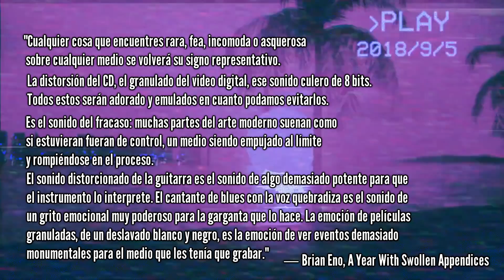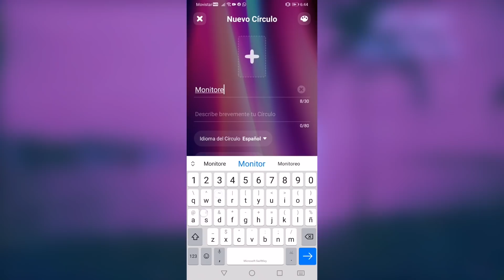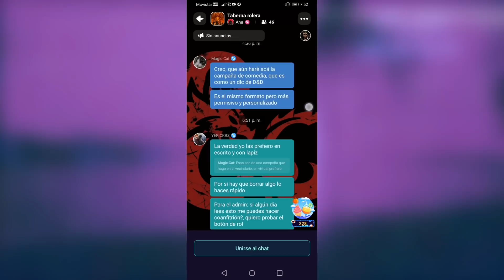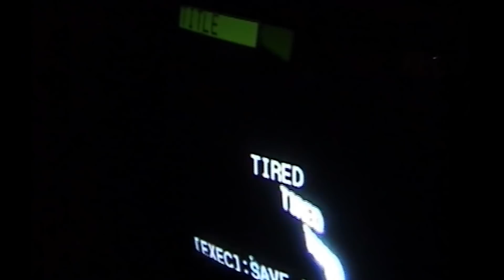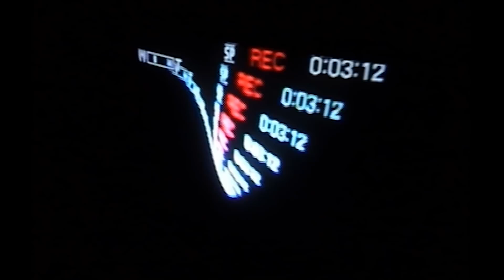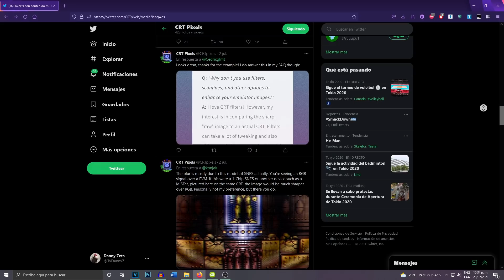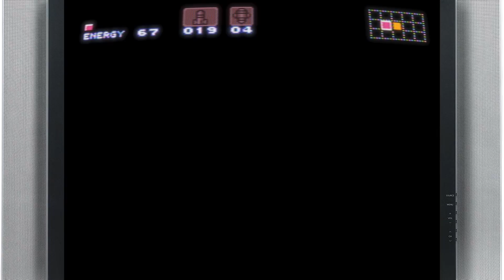El Arte Perdido de las Pantallas CRT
Todos esos momentos serán perdidos, como lágrimas en la lluvia.
Portada hecha por @Nek0Galleta
Gracias a Project Z por patrocinar este video, no olvides descargar la App siguiendo el enlace y registrarte usando mi código DANNYZ

Recuerda que si quieres ayudarme puede hacerlo de las siguientes formas:
Música usada en el Episodio:
♫ Turing's Theme - 2064: ROM ♫
♫ Hackers - White Bat Studio ♫
♫ Stardust Speedway - Thud ♫
♫ Not Tomorrow - Akira Yamaoka ♫
♫ The Golden Boy - Espen Kraft ♫
♫ Everything is going to be Ok - Mick Gordon ♫
♫ Swear to My Bones - Persona 5 ♫